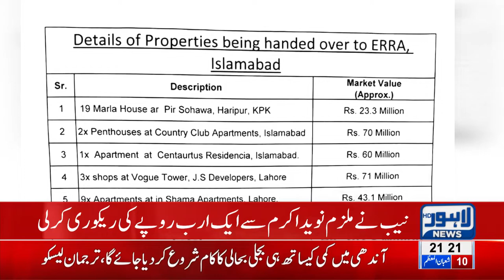NAB Recovers looted money in Saaf Paani Corruption Scandal | Breaking News - Lahore News HD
Breaking News: NAB Recovers Billions in Saaf Paani Corruption Scandal